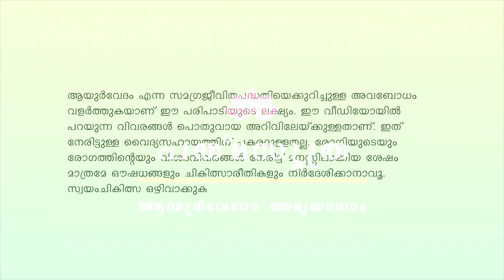ചുണ്ടുകളുടെ കറുപ്പുനിറം മാറ്റാം | Complete lip care| Bridal Skincare|Episode 1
This is the first episode to the complete bridal skincare series all of you have been constantly asking for. In this video, I have included a complete lip care package that is super affordable and highly effective. This includes a lip scrub, a lip mask and a lip serum. All the ingredients included are natural and easily available.

ആയുര്‍വേദ കണ്‍സള്‍ട്ടേഷനു വേണ്ടി അപ്പോയ്ന്റ്‌മെന്റ് എടുക്കാന്‍ ബന്ധപ്പെടുക: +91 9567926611